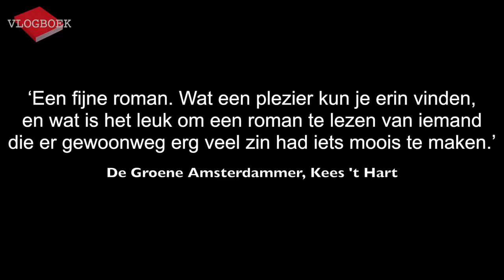Vlogboek04 - Tim Krabbé / Arnon Grunberg / Marente de Moor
In deze video bespreekt Jörgen de volgende drie boeken:
Tim Krabbé - Het gouden ei
Arnon Grunberg - De man zonder ziekte
Marente de Moor - Roundhay, tuinscène